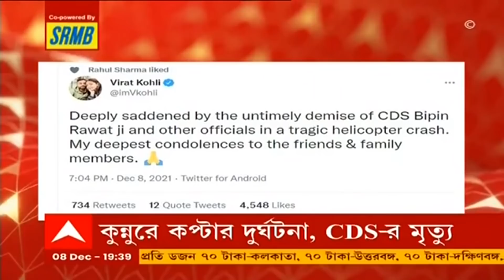Bangla News:কপ্টার দুর্ঘটনায় সস্ত্রীক চিফ ডিফেন্স স্টাফের মৃত্যু,সঙ্কটজনক গ্রুুপ ক্যাপ্টেন বরুণ সিংহ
কুন্নুরে কপ্টার দুর্ঘটনা, জেনারেল বিপিন রাওয়াতের মৃত্যু। মৃত ১৩ জনের মধ্য়ে জেনারেল বিপিন রাওয়াত ও তাঁর স্ত্রী। কুন্নুরে কপ্টার দুর্ঘটনা নিয়ে জানাল বায়ুসেনা। তামিলনাড়ুর কুন্নুরে MI-17 V-5 কপ্টারে দুর্ঘটনা নিয়ে জানাল বায়ুসেনা। সঙ্কটজনক অবস্থায় চিকিৎসাধীন গ্রুপ ক্যাপ্টেন বরুণ সিংহ।

"অসাধারণ সেনা, প্রকৃত দেশপ্রেমিক।" ট্যুইট প্রধানমন্ত্রীর। "সেনার আধুনিকীকরণে অনেক অবদান আছে। কৌশল ব্য়াপারেও ব্য়তিক্রমী ছিলেন জেনারেল রাওয়াত।" কপ্টার দুর্ঘটনায় চিফ অফ ডিফেন্সের মৃত্যুতে ট্যুইট প্রধানমন্ত্রীর।

"দেশের জন্য় আজ দুঃখের দিন", ট্যুইটে বললেন কেন্দ্রীয় স্বরাষ্ট্রমন্ত্রী। আহত গ্রুপ ক্যাপ্টেনের দ্রুত আরোগ্য কামনা করে ট্যুইট কেন্দ্রীয় স্বরাষ্ট্রমন্ত্রীর।

"কীভাবে দুর্ঘটনা? পরবর্তী চিফ অফ ডিফেন্স স্টাফ কে হবেন?" একাধিক বিষয় নিয়ে জরুরি বৈঠকে মন্ত্রিসভার নিরাপত্তা বিষয়ক কমিটি। প্রধানমন্ত্রীর উপস্থিতিতে জরুরি বৈঠকে মন্ত্রিসভার নিরাপত্তা বিষয়ক কমিটি। বৈঠকে রাজনাথ সিংহ, অমিত শাহ, জয়শঙ্কর, নির্মলা সীতারমণ। কেন্দ্রীয় মন্ত্রিসভার নিরাপত্তা বিষয়ক কমিটির বৈঠকে প্রতিরক্ষা সচিব।